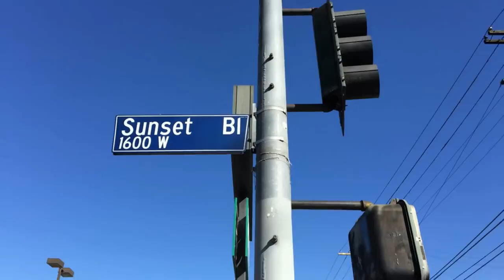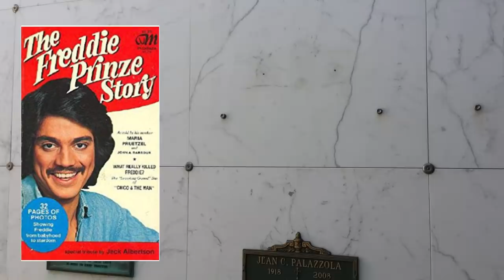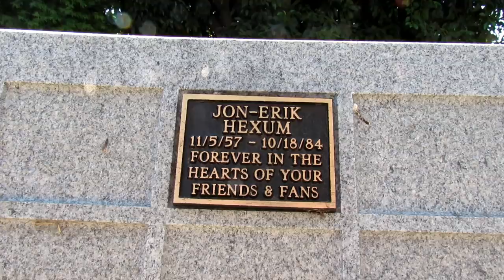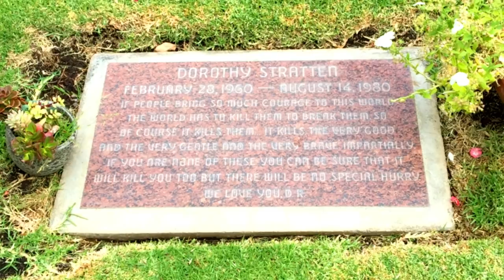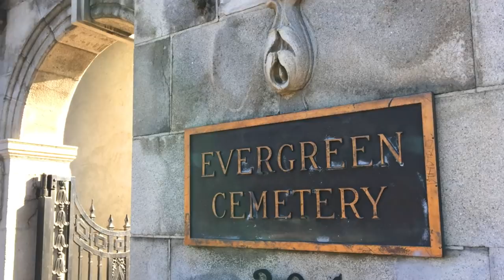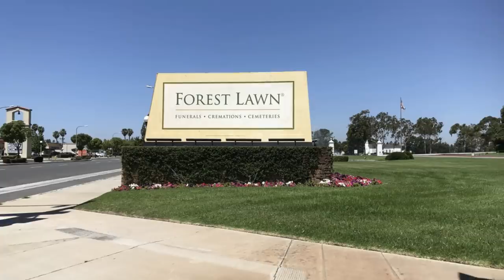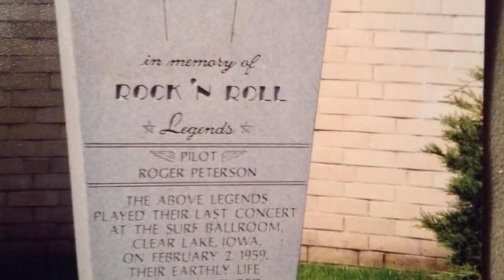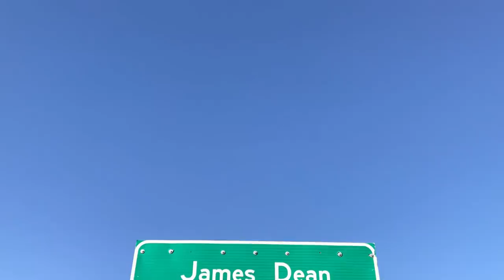Accident Victim Graves & Others Who Died Too Young!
In today's nostalgic cemetery tour, I visit the grave sites and remember famous young people who died in their 20s,  too young, and before their time. Grave and memorial sites include:

Jesse Belvin, age 27, singer and songwriter
Eddie Cochran, age 21, rock and roll musician
Dominique Dunne, age 22, actress
Jon-Erik Hexum, age 26, model and actor
Buddy Holly, age 22, rock and roll musician
Brandon Lee, age 28, martial artist and actor
Freddie Prinze, age 22, stand-up comedian and actor
Selena Quintanilla, age 23, singer and songwriter
JP Richardson aka The Big Bopper, age 28, rock and roll musician
Dorothy Stratton, age 20, model and actress
Anton Yelchin, age 27, actor
Ritchie Valens

Love Letters by Aaron Kenny

Video created by: Steve Stewart
Equipment: iPhone 7 and Canon SX530 HS
Editing: Filmora Wondershare